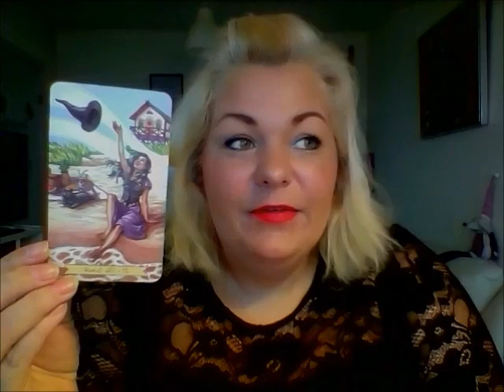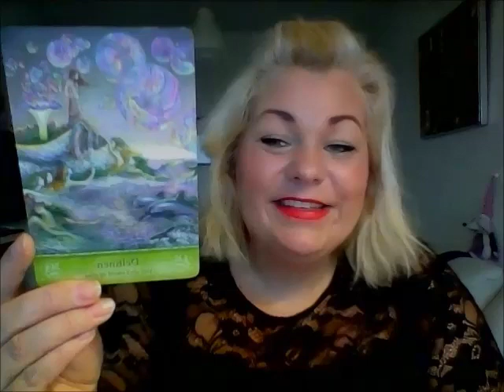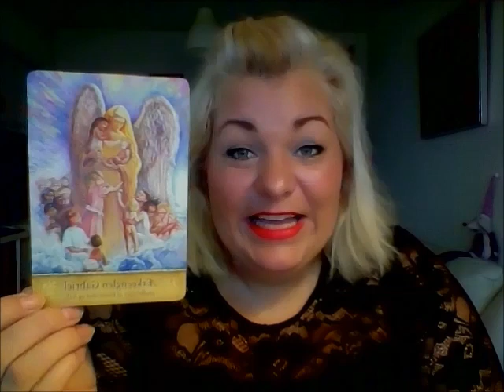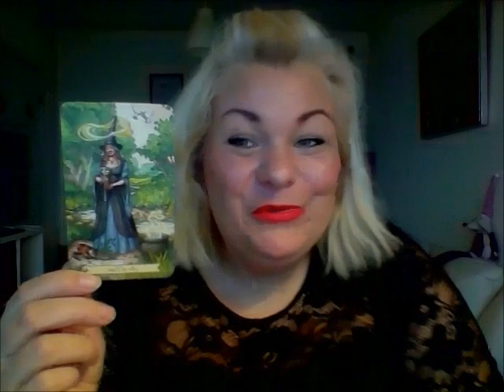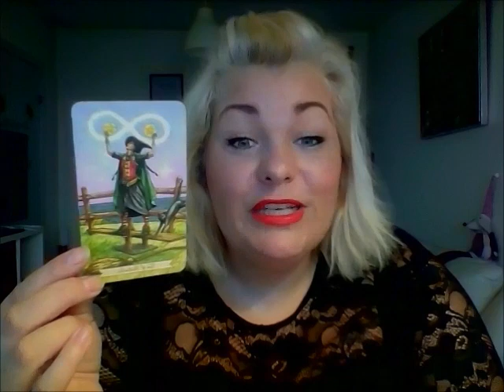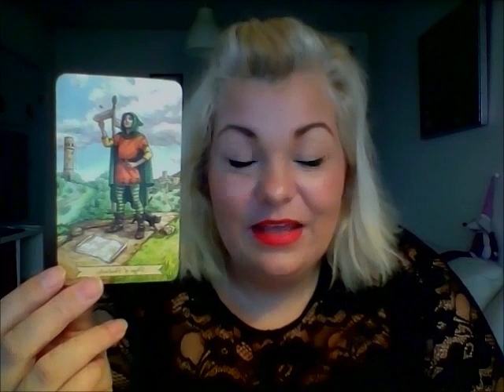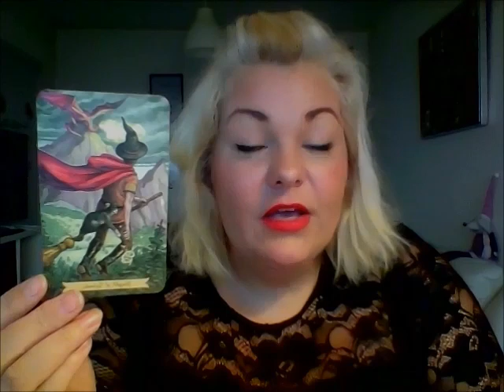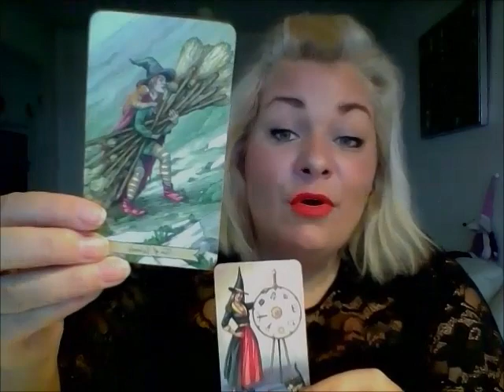Vægt 2019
Kære dig,

Viki